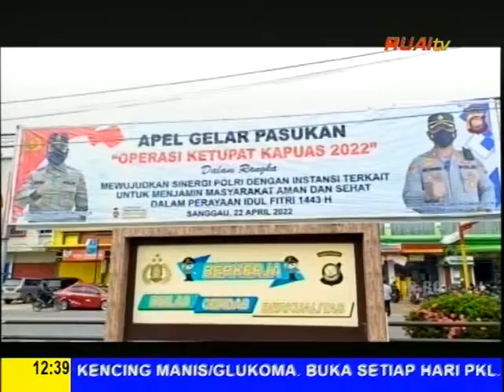POSKO OPERASI KETUPAT AKAN DIDIRIKAN DI EMPAT TITIK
BERITA WARTA RUAI SIANG, 22 APRIL 2022